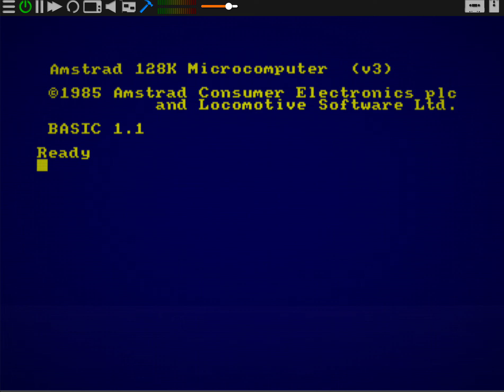WIP Street Fighter 1 Turbo 2023 - Amstrad CPC Dentifrice [By Kezax] (US-Gold codefix) Wild Compo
Street fighter 1 (USGOLD) TURBO Enhanced WIP: By Kezax (Dentifrice)

RVM capture of USGOLD's WIP Street Fighter 1 in Turbo enhancement and with musical optimizations

Kezax is currently at the Sillyventure convention which takes place at Gdansk in Poland from 7th to 10th December 2023, and he shares with us this capture which will remedy a frustration of many of us !

Presented in show in categorie Wild Compo of this convention

Ingame music is midi conversion 1 canal from Metallica, Pulling Teeth

Thanks to share this WIP on Amstradiens FB Group